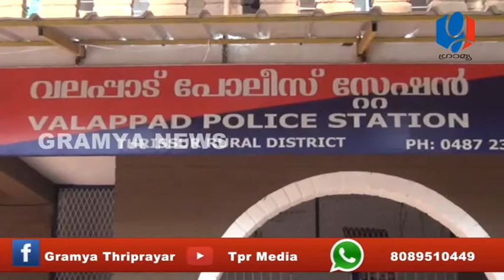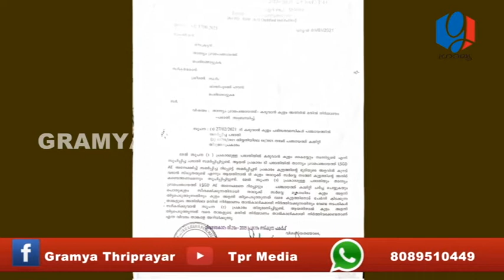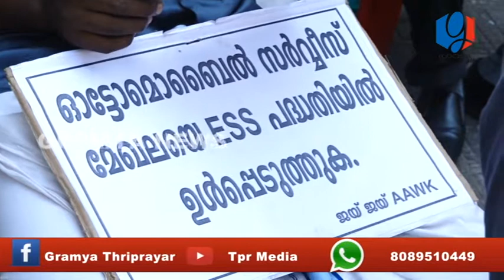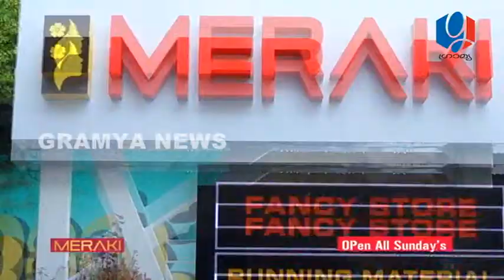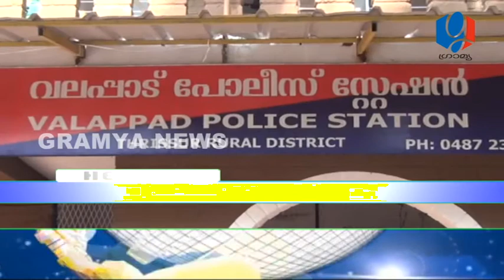GRAMYA NEWS MARCH 03 2021